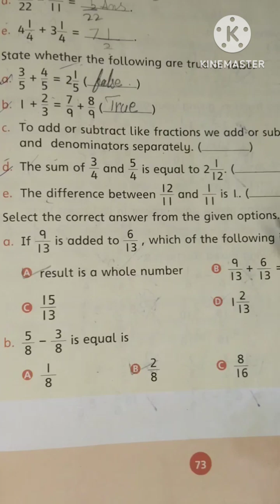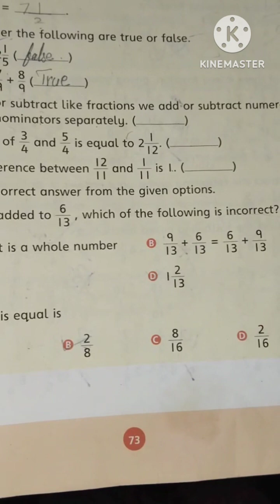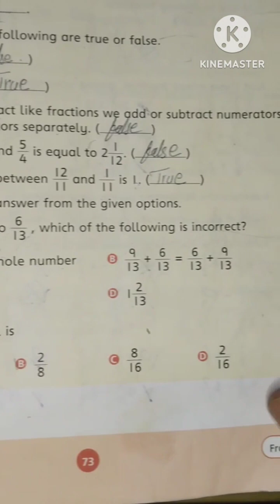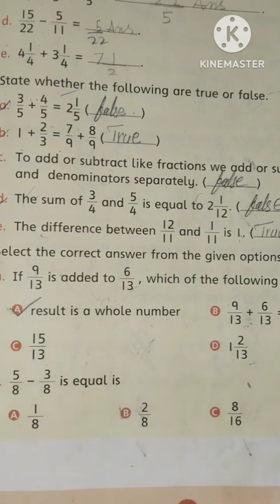Oxford countdown book 4 ||exercise 3c||fraction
Oxford countdown book 4 ||exercise 3c|| ||farction||‎@ayeshainstitute15

This video is about fraction you will learn how to solve fraction with tricky methods and I will clear your concept in simple ways we will solve fraction in few minutes